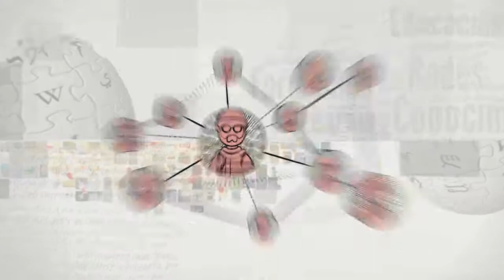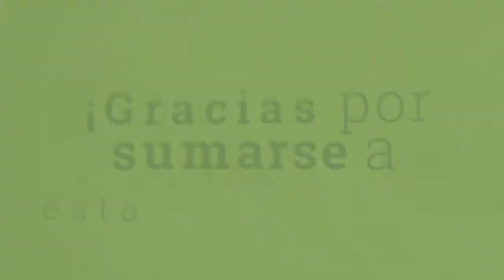Ser Wiki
Ser WIKI es una propuesta de formación para docentes que los invita a ser parte del universo de la cultura libre y a apropiarse de los distintos proyectos de Wikimedia Argentina para trabajar en el aula. En esta Colección, publicaremos clases y documentos en formatos para descargar.